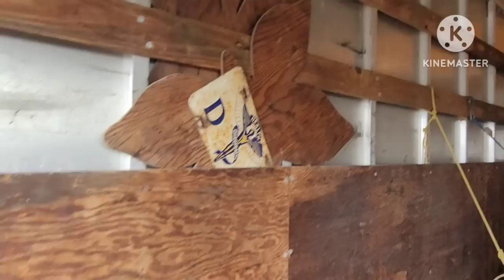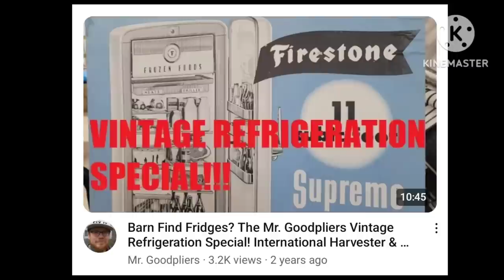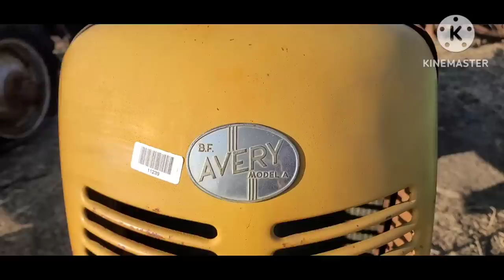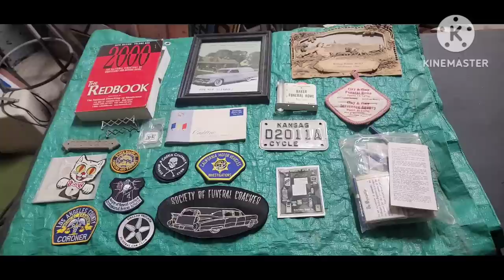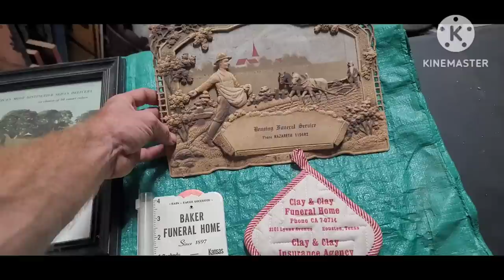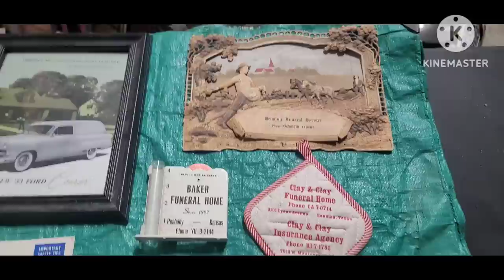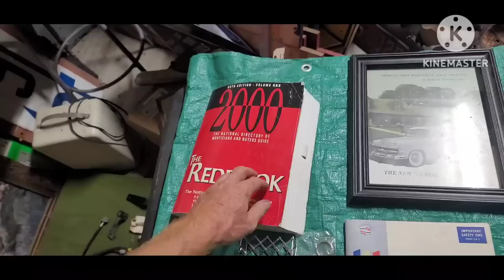He found RARE hearses all over the US! Mick's Collection of Cars, Trucks, Tractors, & ACF Brill bus!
Mr. Goodpliers and Joe check out a collection of antique cars, trucks and tractors! Come along and see Cadillac, Pontiac, GMC, Ford, Chevrolet, Massey Harris, Oliver, John Deere, Studebaker, and more vintage vehicles and equipment!